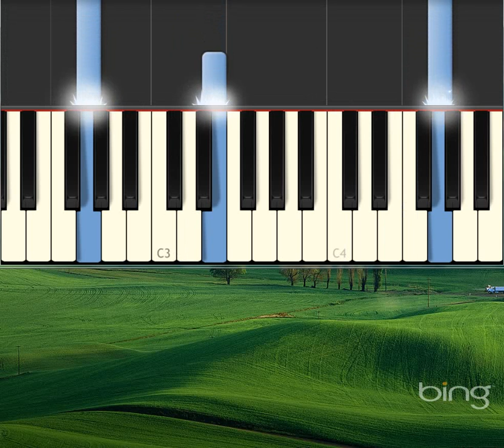Atalanta Fugiens No 14 [Piano tutorial by Synthesia]